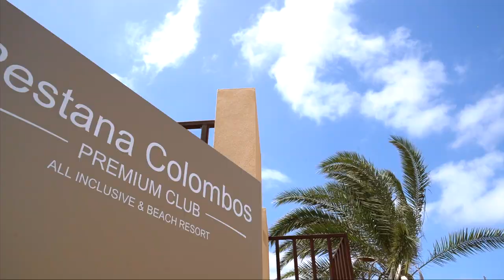Pestana Colombos All Inclusive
The Pestana Colombos is a 5-star All Inclusive hotel (breakfast, lunch, dinner, snacks and domestic beverages) located on the Island of Porto Santo, on the archipelago of Madeira. Just 1 minute on foot from a beach known for being heavenly, the best beach in Portugal, with 9 km of sand, warm and crystal-clear water.